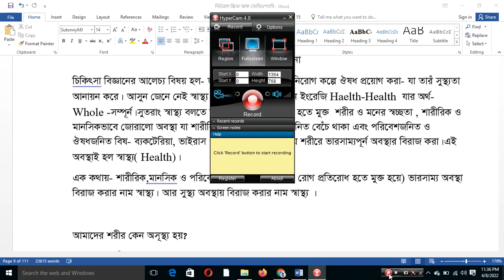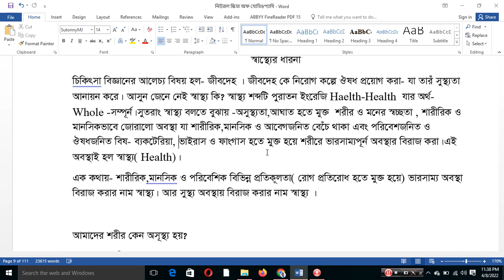সুস্থতা কি? কিভাবে সুস্থতা বজায় থাকে?